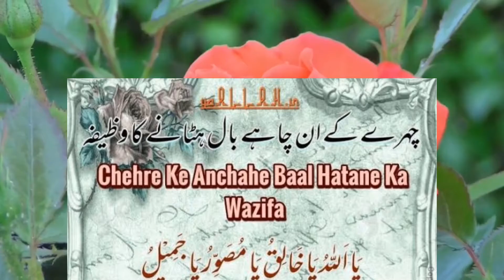100℅Chehre ke baal Khatam karne Ka Wazifa || ger zarori balo ka khatma || manahil islamic updates